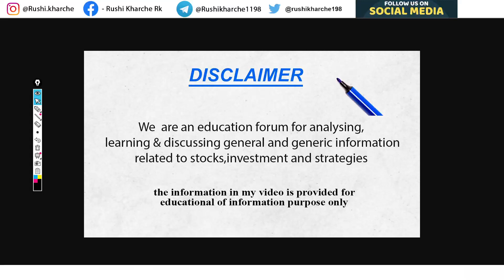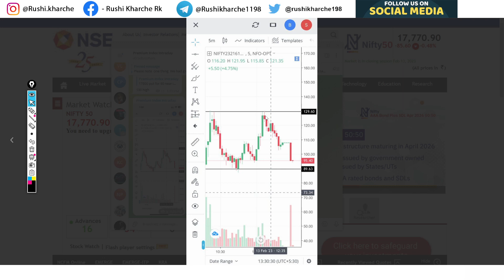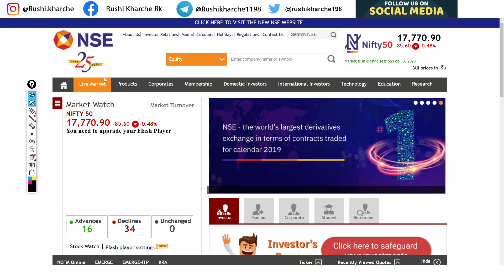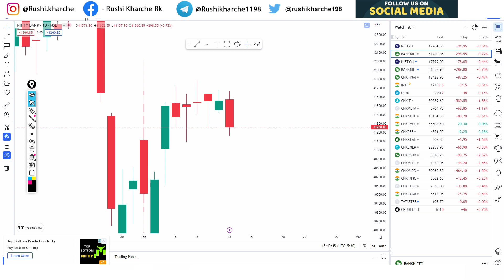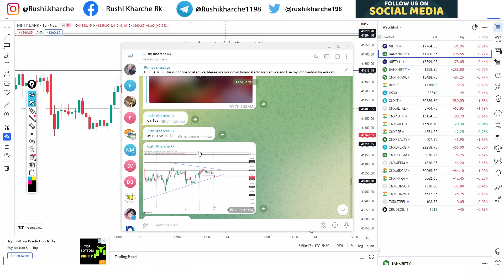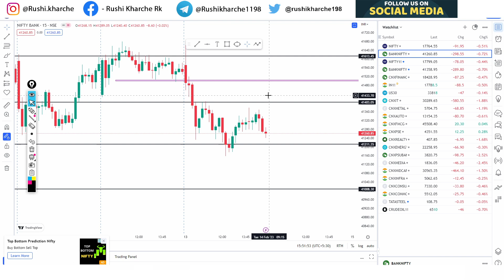Nifty and BankNifty Prediction Tuesday 14 Feb 2023 | Market Trend | Prediction & Analysis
nifty analysis for 14 feb 2023
bank nifty analysis for 14 feb 2023
bank nifty analysis for 14 feb 2023 tuesday
bank nifty expiry 14 feb2023 tuesday
nifty expiry on 14 feb 2023 tuesday
bank nifty expiry 14 feb 2023 tuesday
NIFTY  ON 14 feb 2023 tuesday
Nifty Forecast
nifty
Nifty Nifty
nifty share price
bank nifty
nifty 50
bank nifty share price
nifty today
nifty tomorrow
nifty analysis
banknifty analysis
nifty prediction
banknifty
nifty
nifty tomorrow
nifty tomorrow
nifty analysis
banknifty analysis
nifty prediction
banknifty
nifty live
Tuesday market prediction
14 feb 2023 tuesday bank nifty
14 feb 2023 tuesday market
14 feb 2023 tuesday market analysis
14 feb 2023 tuesday nifty
tuesday market prediction
bank nifty
tuesday market
nifty
nifty 50
nifty 50 tomorrow prediction
nifty analysis
nifty Friday
nifty tuesday